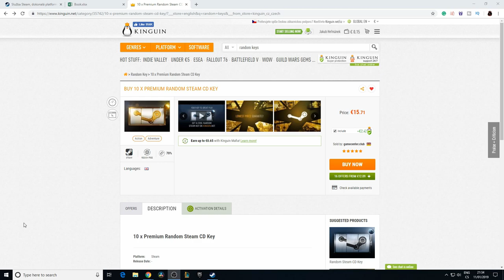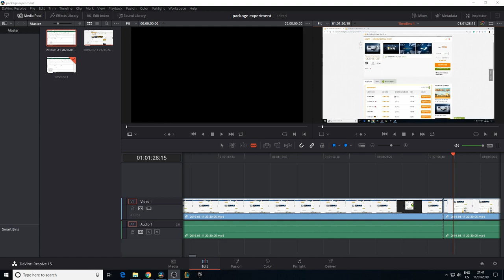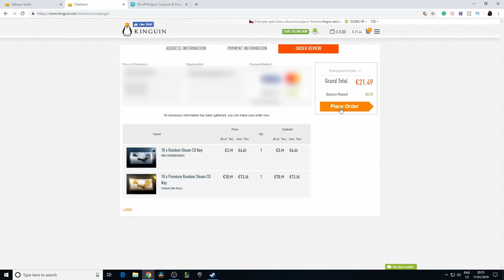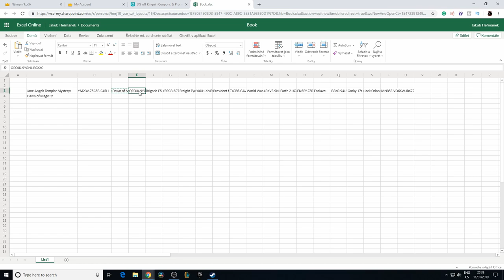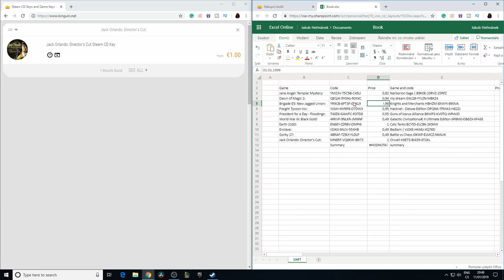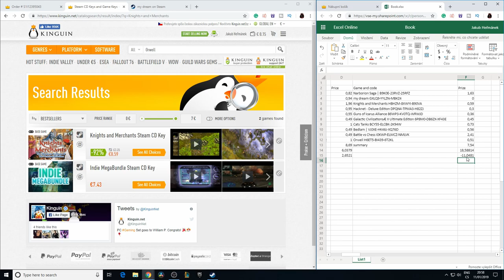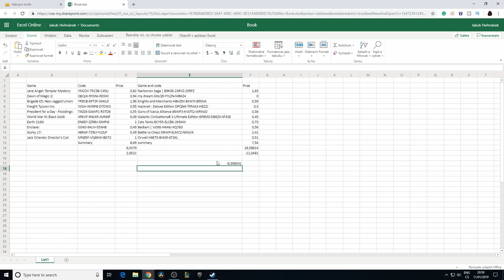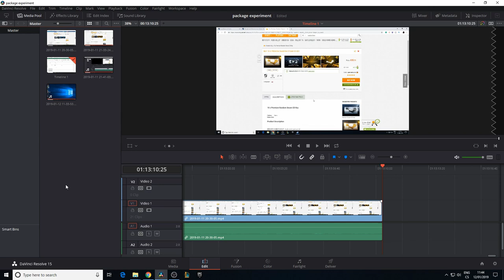Random steam keys / IS IT WORTH IT?